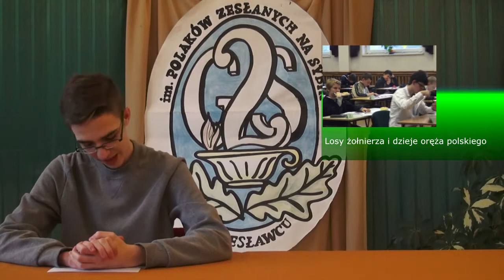Wiadomości | grudzień | 2014 | Gim2TV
Gimnazjum Samorządowe nr 2 w Bolesławcu